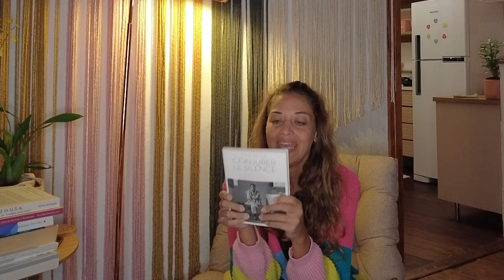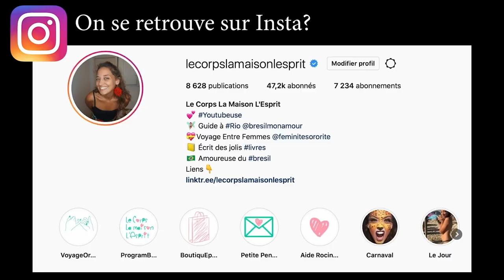🔻MA BIBLIOTHEQUE: Capitalisme et Spiritualité | Le Corps La Maison L'esprit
🔔 Dans cette vidéo te présente les livres que j'ai reçus de France ! Des livres essentiellement sur le sujet de la spiritualité et du capitalisme.

- Les mystères de la vie et la mort
- Les huiles végétales, c'est malin
- La maison zen, leçons d'un moine bouddhiste
- Conjurer le silence
- Mad in U.S.A
- Discours d'un arbre sur la fragilité des hommes
- Le Prophète
- Avant Facebook il y avait... Le livre d'or

 🎼  Musique  🎼
La musique de fin est jouée par Léandro